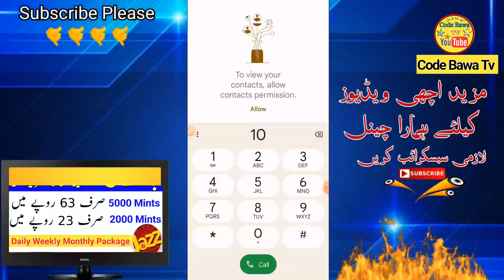Jazz internet package 10GB | jazz weekly internet package | jazz net package